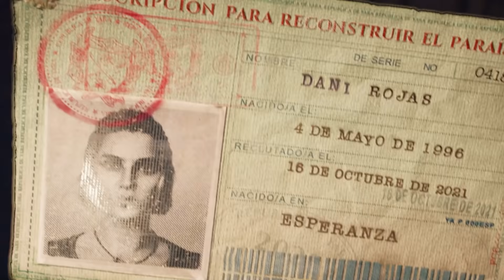7 důvodů, proč má smysl znovu věřit sérii Far Cry - Dojmy z hraní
Far Cry 6 se nezadržitelně blíží a vývojáři nám dali ještě jednou možnost nahlédnout pod jeho pokličku, tentokrát ovšem i s možností si zahrát. Gelu byl po posledních dvou dílech skeptický, ale... však uvidíte.